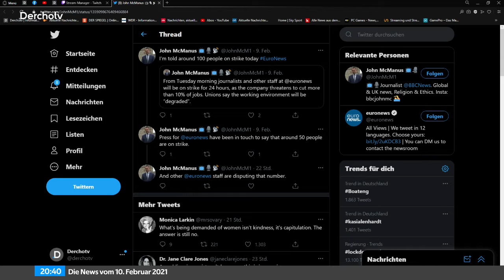Streiks bei Euronews wegen Stellenabbau | UPDATE vom 10.02.21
Beim europäischen Nachrichtensender Euronews gibt es wegen dem Ausstieg von NBC und der Corona-Pandemie einen Stellenabbau. Dies hat dazu folge, dass die Mitarbeiter des Senders streiken. Die aktuelle Lage des Senders im Video!